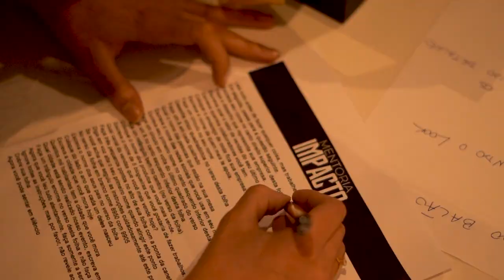A MENTORIA IMPACTO COM A SABRINA NUNES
A MELHOR FASE DO SEU E-COMMERCE COMEÇA AQUI

A mentoria vai revolucionar a sua loja online para sempre.
É para você que escolheu ter liberdade financeira, geográfica e de escolha, através de uma Loja Online lucrativa!

Agende uma ligação para conhecer a Mentoria Impacto e receba um análise da sua loja online...